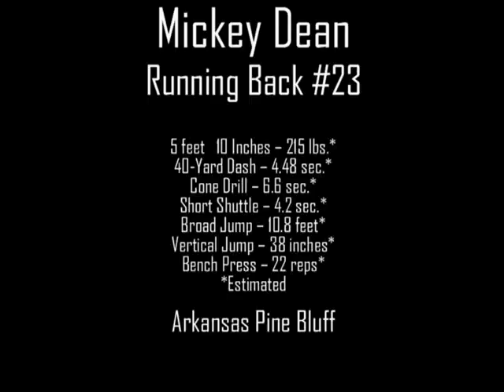Mickey Dean Arkansas Pine Bluff Hi-Lights